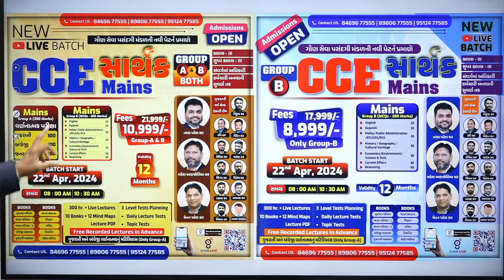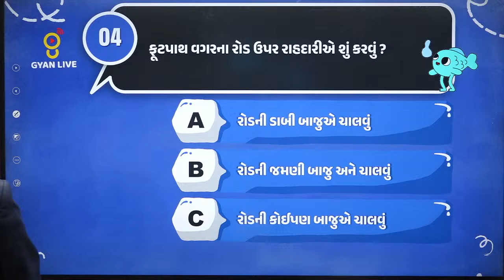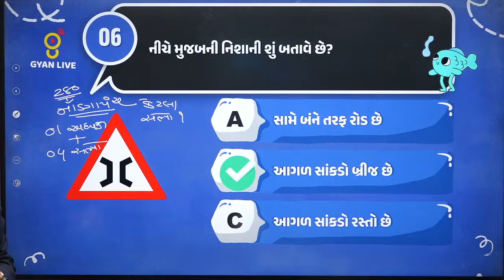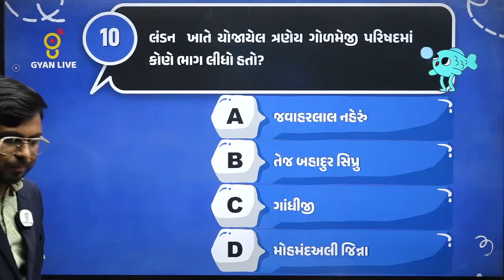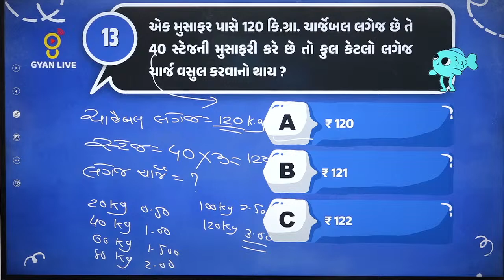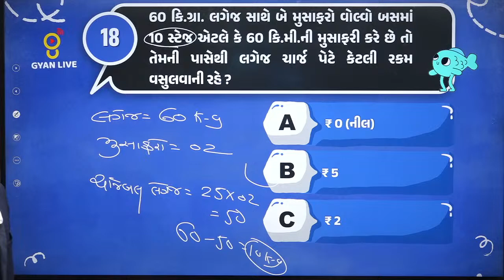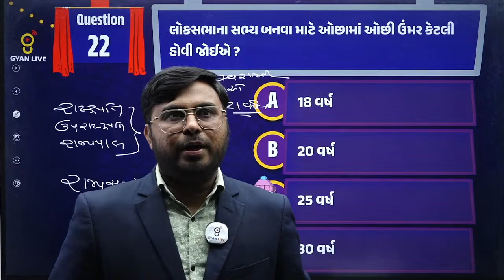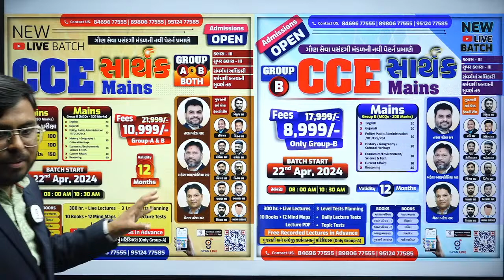GSRTC Special | GSRTC EXPRESS | Conductor | LECTURE ROUTE | LIVE @12:30pm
🚀 GSRTC Conductor | Special GSRTC | GSRTC Exam Live Classes & GSRTC Exam Free Classes By GyanLive
🚀 Gear Up For Success In The Gsrtc Conductor Exam With Gyanlive. Explore Our Special Gsrtc Content, Featuring Live Classes And Free Sessions To Help You Excel In The Gsrtc Exam. Join Our Expert Instructors As They Guide You Through The Intricacies Of The Exam Syllabus, Providing Valuable Insights And Strategies. Stay Ahead In Your Preparation Journey With Gyanlive's Dedicated Resources For Gsrtc Conductor Competitive Exams. Ace The Gsrtc Exam With Confidence!
🚀 Prepare For Gsrtc Conductor Competitive Exams With Gyanlive...🚀 Join Our Special Gsrtc Live Classes, Offering Expert Guidance And Comprehensive Coverage Of Exam Topics...📚 Elevate Your Preparation With Gsrtc Exam Free Classes, Providing Valuable Insights And Tips To Excel In The Exam.. Subscribe Now To Gyanlive For A Strategic Approach And Boost Your Readiness For Gsrtc Conductor Competitive Exams.
🚀 Join Our Special Gsrtc Live Classes And Free Classes Designed To Enhance Your Preparation. Get Expert Guidance, Valuable Insights, And Comprehensive Resources To Excel In The Gsrtc Exam.

1.  Daily Live Classes
2.  Recorded Lectures
3.  Offline Download
4.  Daily Weekly & Monthly- Test
5.  E-book (GyanLibe Prakash...📚)
6.  Revision Lectures
7.  Lectures PDF
8.  Advanced Level Test Planning
9.  Prepare With Gujarat's Best Faculty…😍
10. Mind Map + 16 Books™️
    Many More...💯